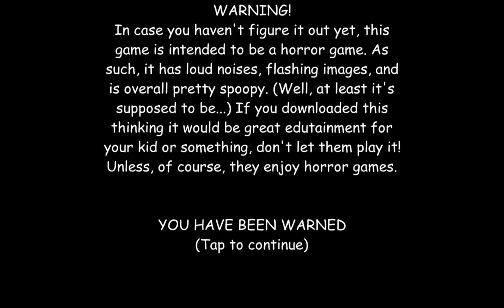the dream world baldi coma chapter 2 baldi basics android mods